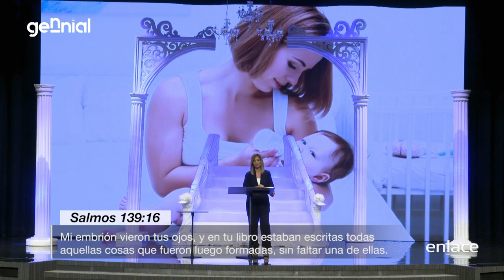Desde el silencio - Gennial Tv - Enlace TV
La forma en que respondes a los silencios de Dios, habla de como es tu corazón de rey.